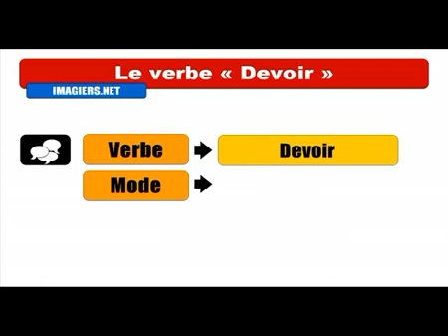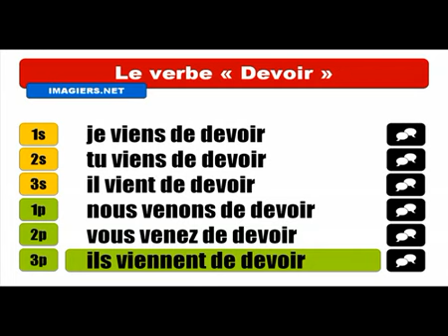Ismerje meg a francia # Conjugaison # Devoir = Passé récent